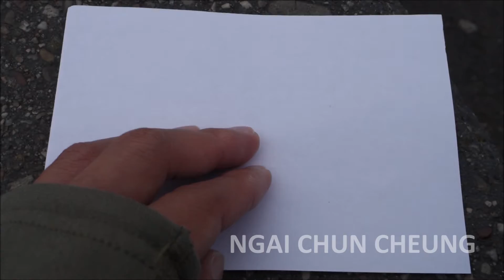Oberlaender Wharf Origami, Part d29e79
Oberlaender Wharf Origami by Ngai Chun Cheung